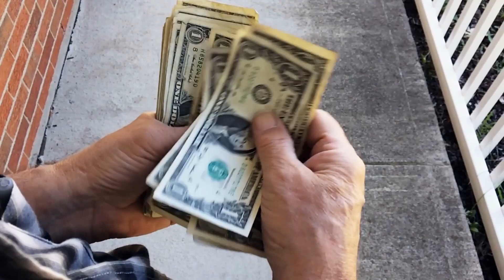How to Teach Your Child the Value of Money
Wondering how to teach your child the value of money? Author and Financial Educator Clifton Corbin shares practical tips parents can use to teach their kids about smart spending and saving.

CHAPTERS
0:00 - Intro
1:13 - Why Is Talking About Money To Our Kids Important?
2:58 - How To Talk With Money To Kids
4:19 - How Can We Teach Kids How To Spend Money Wisely?
5:43 - Cash vs Credit/Debit When Teaching Kids About Money
7:07 - Teaching Kids To Save Money
8:42 - Can I Teach My Child About Money If I'm Not Financially Responsible?
10:39 - About "Your Kids, Their Money" by Clifton Corbin

GUEST BIO - Clifton Corbin

Clifton Corbin has spent years studying finance and is a passionate advocate for advancing the financial literacy of children and young adults.

He’s the author of multiple books including one of his latest entitled Your Kids, Their Money: A Parent’s Guide to Raising Financially Literate Children.

MARRIAGE KIDS AND MONEY:

This award-winning blog, podcast and YouTube channel are dedicated to helping families build wealth and thrive. Each week, Andy Hill shares actionable advice and tips for family financial independence. Also, he interviews personal finance experts, families who've achieved financial independence and debt-free parents to inspire you to do the same.

When he's not ""talking money"", Andy enjoys being a Soccer Dad, singing karaoke with his wife and relaxing in his hammock.

CREDITS

Research & Writing:  Andy Hill
Video Editing:  EditVideo.io
Thumbnail:  Ardi, The Thumbnail Wiz
Channel Management:  Josh Doering